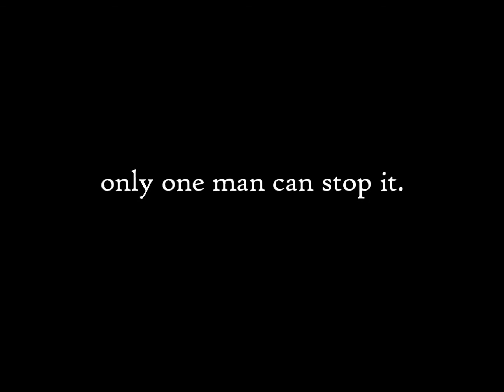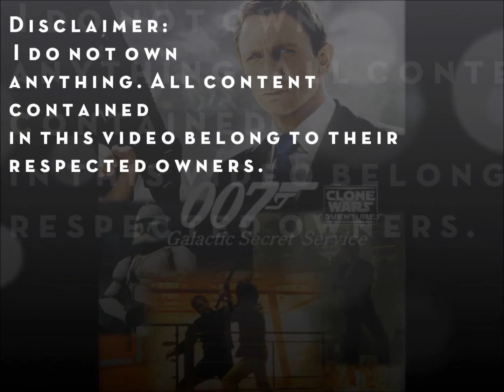Star Wars Clone Wars Adventures Galactic Secret Service: Retribution Trailer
As the investigation into the relationship between Tey Voro, Xalandra Nova, and Daniel Greenpulser continues, the Galactic Secret Service headquarters is attacked, dissolving over 20 agents from the service and leaving the HQ vulnerable. As the Galactic Secret Service recovers from the attack, Tey Voro moves on with his plans and wages a war against Greenpulser and his People's Parliament. With innocent players in danger, and the Republic spread thin from the ongoing Clone Wars, there is only on man they can turn to: James Bond.

007 takes to the shadows, aided by surviving members of the G.S.S, on a quest to follow the faint trail to the mysterious Tey Voro, Greenpulser, and Xalandra Nova, whose lethal motives are still yet to fully reveal themselves.

Join the Galactic Secret Service, help restore the squad, and help Bond solve the game-wide mystery.